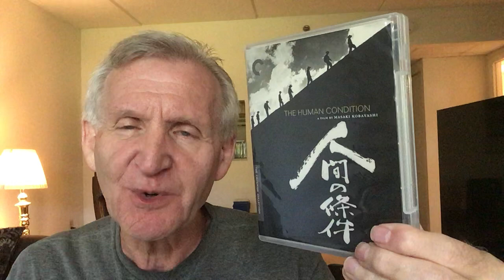THE HUMAN CONDITION (1959-61): Kobayashi wrap-up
I discuss The Human Condition and wrap up my series of videos on the available movies of its director, Misaki Kobayashi.